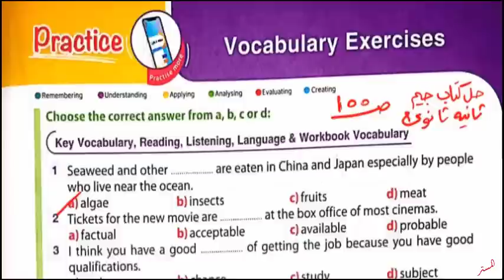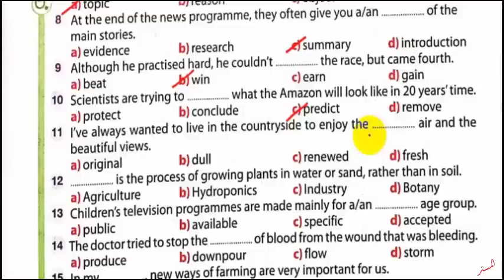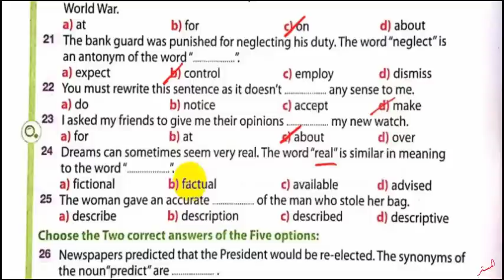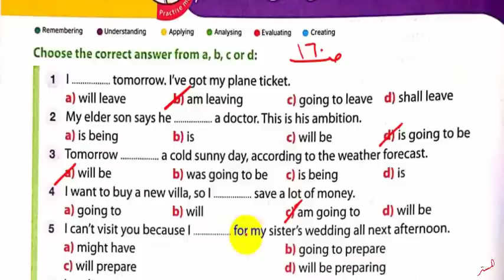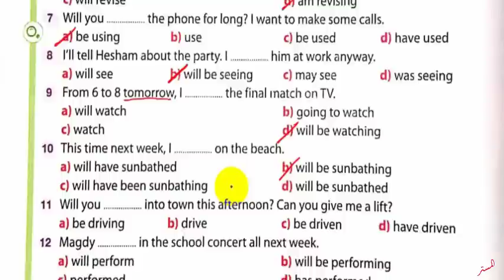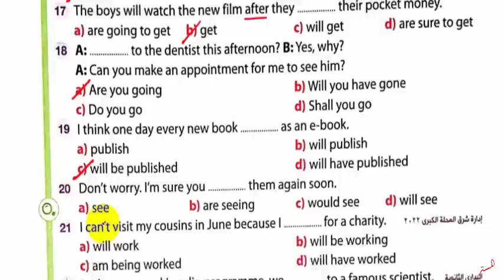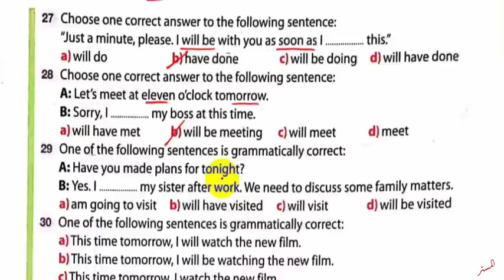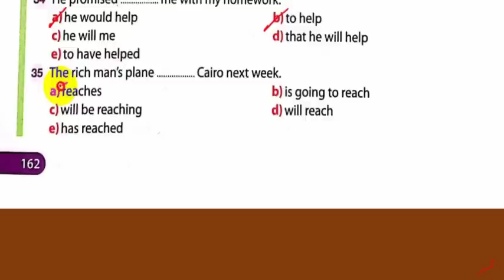حل كتاب جيم 2023 ثانية ثانوي Unit 3 صــ 155 : 162 الدروس 3و4 حل جرامر والمفردات اللغوية GEM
نشاهد في هذا الفيديو حل كتاب جيم 2023 ثانية ثانوي Unit 3  الصـفحات 155 : 162 الدروس 3و4 حل جرامر والمفردات اللغوية Language Exercises GEM & Vocabulary الوحدة الثالثة GEM الترم الاول
حل أسئلة كتاب جيم للصف الثاني الثانوي الترم الاول
حل تدريبات كتاب جيم للصف الثاني الثانوي الترم الاول
حل تمرينات كتاب جيم للصف الثاني الثانوي الترم الاول
اجابات ملخص جيم للصف الثاني الثانوي الترم الاول
حل الوحدة الثالثة كتاب جيم للصف الثاني الثانوي الترم الاول
 قناة المستر
المستر